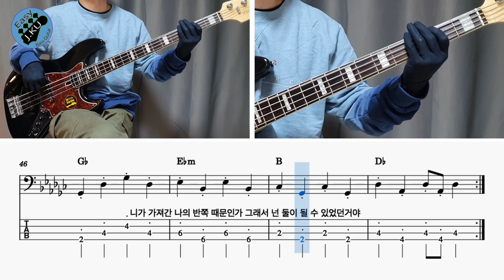[신청곡] ‘일과 이분의 일 - Two Two(투투)’ 베이스기타로 쉽게 연주해보자! (악보 구매 가능) Bassist ‘J. KU’ 베이스 레슨 _ 베이스 악보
'일과 이분의 일 - Two Two(투투)' 노래를 연주 하기 쉽게 만들어 봤습니다 :)

감사합니다 : )

감사합니다 : )

레슨문의_
'클래스 101' 베이스기타 강의
'J. KU' 의 다른 유튜브 채널 보러가기